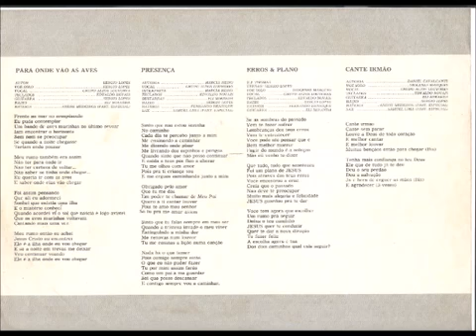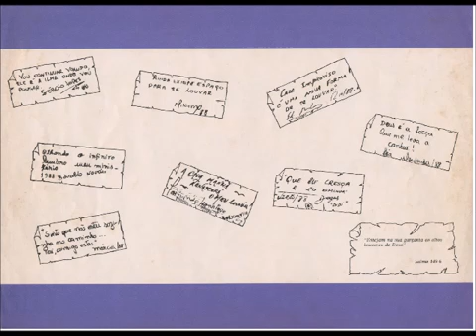Altos Louvores 1988 Volume 3 Série Especial Para Onde Vão as Aves